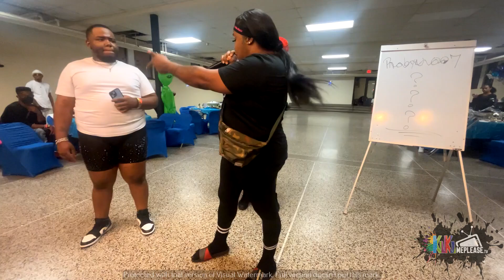OTA COMMENTATOR VERSUS COMMENTATOR: BATTLES | 2ND ANNUAL MILWAUKEE AWARDS BALL: ALIEN IGNITION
THE MIDWEST TRINITY PRESENTS
2nd Annual Milwaukee Awards Ball
Sat August 10, 2024

LSS OPEN AT @6PM

$25 Entry before 9pm $30 After
$5 RE-Entry bands for smoking ect
CASH ONLY !

VIP TABLES $500
INCLUDES HIGHLIGHTED FOOTAGE/INTERVIEW FROM THE PHOTOGRAPHER, BACKSTAGE DRESSING AREA, FOOD, BEVERAGE, AND DRINK TICKETS (PER SEAT)
PREFERRED TABLE $300
INCLUDES HIGHLIGHTED FOOTAGE FROM THE PHOTOGRAPHER, FOOD, AND BEVERAGE
SOUNDS BY DJ INDIRIAH EBONY
ATLANTA GA

LEGENDARY CATEGORIES

GRAND PRIZE RUNWAY BIZARRE THE 5TH ELEMENT $1000
ATT ALL RUNWAY EARTHLINGS YOU HAVE BEEN CATAPULTED INTO THE FIFTH ELEMENT WHERE YOUR RUNWAY LOOK AND STRUT IS ESSENTIAL IN THE FIGHT TO SAVE HUMANITY.. BRING IT IN AN OVER-THE-TOP BIZARRE RUNWAY LOOK THAT WILL HAVE THE INVADERS SAYING TAKE ME TO YOUR LEADER……. GRAND PRIZE $1000
ALL AMERICAN BRING IT AS RUBY RHOD 1 TROPHY
EUROPEANS BRING IT AS DIVA PLAVAGUNA 1 TROPHY
WOMEN RUNWAY BRING IT AS LEELOO 1 TROPHY
BIG BOYS RUNWAY BRING IT AS ZORG 1 TROPHY
(LEGENDARY RUNWAY)
LEGENDS CHARACTERS CHOICE (PICK YOUR CHARACTER)

(REMEMBER THIS RUNWAY IS BIZARRE TAKE YOUR CHARACTER AND EXAGGERATE THEIR LOOK)
IN THE MOVIE Attack the BLOCK ALIENS LANDED IN THE PROJECTS ONLY TO FIND THAT THE RESIDENTS THERE WAS READY FOR ALL THE SMOKE.
THUGS, TEENS, MOTHERS, FATHERS, DRUG DEALERS JOINED FORCES TO SEND THEM BACK WHERE THEY CAME FROM TONIGHT THE BLOCK IS UNDER ATTACK BRING IT AS A SUPERHERO FROM THE PROJECTS STATE YOUR NAME AND YOUR SUPER POWER GRAND PRIZE $500
FF BRING IT AS THE ANGRY MOM (THE ALIENS WANT YOUR SECTION EIGHT) 1 TROPHY
TRANSMAN BRING IT AS THE ROLE-MODEL FATHER THE WORKING MAN) 1 TROPHY
MF THUG BRING IT AS A RAPPER 1 TROPHY
FF THUG BRING IT AS MADEA 2.0 1 TROPHY
EXEC BRING IT AS BUILDING MANAGER/SUPERINTENDENT
1 TROPHY
SCHOOLBOY BRING IT AS SCHOOL BULLY 1 TROPHY
DRAG BRING IT AS THE SHA NAY NAY 2.0 1 TROPHY
BIG GIRL BRING IT AS RASPUTSA 2.0
PrettyBOY Bring it as MORRIS CHESTNUT Ricky from boyz in the hood or TYRESE from the Coca-Cola commercial 1 Trophy
Everyday you just got off work and you ain’t got time for no mf Ailens bring it as fast food employee
LEGENDARY REALNESS
FF BRING IT AS MS LINDA FROM DIVORCE in THE BLACK 1 Trophy
MF BRING IT AS THE VIRAL CUSSING PASTOR 1Trophy
(REMEMBER YOU ARE A SUPERHERO FROM THE PROJECTS DONT FORGET YOUR CAPE AND WEAPON)
VIRGIN CATEGORIES:
YOU ARE THE STARS THAT LIGHT THE SKY BRING IT IN A CREATIVE SPACE METALLIC LOOK GUARANTEED TO KEEP THE JUDGES GAZING.
VIRGIN EUROPEAN RUNWAY 1 TROPHY $50
VIRGIN ALL AMERICAN 1 TROPHY $ 50
VIRGIN VOGUE 1 TROPHY $50
VIRGIN FACE 1 TROPHY $50
VIRGIN BIZZARE 1 TROPHY
$50
MAIN CATEGORIES
MINI GRAND PERFORMANCE WITH A PROP $500
DEFEND THE GALAXY BY ELIMINATING YOUR OPPONENT BRING IT AS ……
FF BRING IT AS GAMORA 1 TROPHY
DRAGS BRING IT AS MANTIS 1 TROPHY
TWIST BRING IT AS ROCKET 1 TROPHY
BIG BOY/GRL BRING IT AS THANOS 1 TROPHY
SOFT N CUNT BRING IT AS NEBULA 1 TROPHY
DRAMATICS BRING IT AS STAR-LORD 1 TROPHY
LEGENDARY PERFORMANCE CHARACTERS CHOICE (GUARDIAN OF THE GALAXY)
BODY:
BRING IT IN A CREATIVE out of SPACE LOOK WITH A REVEAL (CAPE)
FF 1 TROPHY $100
MF 1 TROPHY $100
SEX SIREN: $250
TO SAVE US ALL WE NEED A HERO, SOMEONE WHO CAN TRAVEL INTO SPACE TO COLLECT THE ORB OF SEX FROM OUT OF SPACE TO DESTROY THE ALIENS BRING IT AS A SEXY ASTRONAUT, AND PRESENT THE JUDGES WITH YOUR WEAPON
MF 1 TROPHY
FF 1 TROPHY
WOMEN'S 1 TROPHY
CLUB KID Face
BEAUTIFUL BEINGS….$200
NOT ALL ALIENS ARE SCARY AND UGLY SOME APPEAR AS BEAUTIFUL CREATURES TONIGHT GIVE US A BEAUTIFUL ALIEN FACE (PAINTED) REPRESENTING THE PLANET OF YOUR CHOICE
GALACTIC GLITZ AND GLAM $300
ITS FINAL NIGHT AT THE MR & MISS BLACK UNIVERSE PAGEANT AND YOU MADE THE TOP 5, TONIGHT’S OPENING PRESENTATIONS THEME IS “OUT OF THIS WORLD” BRING IT IN A GALAXY-INSPIRED LOOK
MF 1 TROPHY
FF 1 TROPHY
BEST DRESSED THE TWILIGHT ZONE $ 200
MF 1 TROPHY
FF 1 TROPHY
BRING IT IN A HEAD-TO-TOE BLACK AND WHITE LOOK GUARANTEED TO HAVE THE JUDGES MEZMORIZED
MF 1 TROPHY
FF 1 TROPHY
BIZARRE BIZARRE STRANGER THINGS.
BRING IT IN THE NAME OF LEGENDARY CHAD ALAIN MIKLI IN A OVER THE TOP LOOK HEAD TO TOE ALIEN LOOK BE STRANGE AND BE FASHIONABLE BALLROOM BIZARRE MEETS BIZARRE MAGAZINE
COM VS COM $200 1 TROPHY
TONIGHT YOUR WORD IS PEACE YOUR CHANT YOUR MESSAGE SHOULD BE CLEAR AND CATCHY
TAG TEAM TWERK $250 1TROPHY
THROW THAT A** INTO SPACE SHAKE IT IN THE JUDGES FACE BRING IT WITH AS A TWERK TEAM WITH MATCHING WIGS AND BOOTY SHORTS
SNEAKER VS SNEAKER….. 1 TROPHY
UP IN PUMPS ….. 1 TROPHY
CUNT VS CUNT 1 TROPHY
CREATIVE EYEWEAR 1 TROPHY (ALIEN INSPIRED)